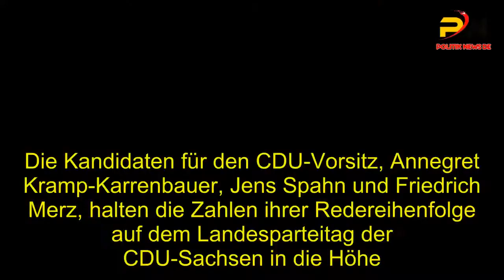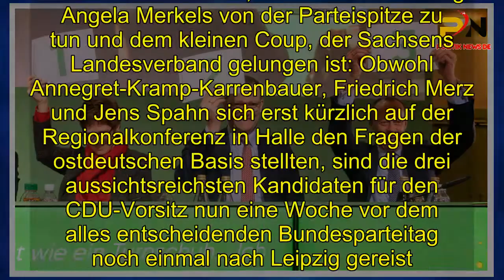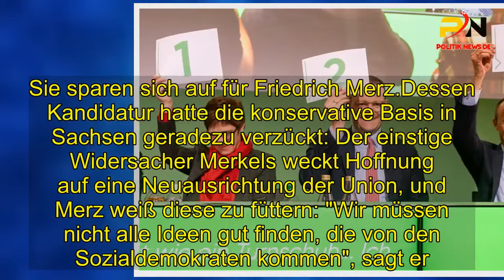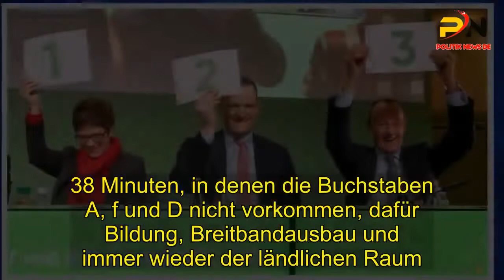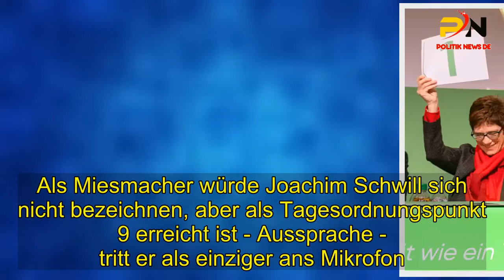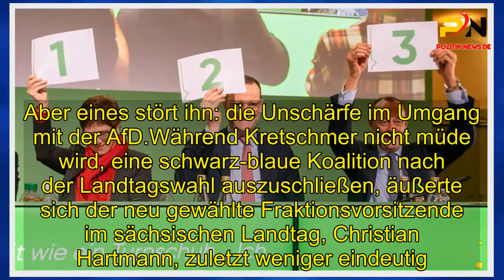CDU stellen sich die Kandidaten für den Parteivorsitz ein letztes Mal vor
Die Kandidaten für den CDU-Vorsitz, Annegret Kramp-Karrenbauer, Jens Spahn und Friedrich Merz, halten die Zahlen ihrer Redereihenfolge auf dem Landesparteitag der CDU-Sachsen in die Höhe. Beim Landesparteitag der CDU stellen sich die Kandidaten für den Parteivorsitz ein letztes Mal vor. Die Stimmung ist ausgesprochen gut.Und der Favorit der Delegierten steht schnell fest. Von Ulrike Nimz , Leipzig Die Frage der Nachfolge ist in Leipzig längst geklärt.Lama "Horst", 15 Jahre alt, wetterfühlig, und nicht mehr gut zu Fuß, wird in absehbarer Zeit in Ruhestand versetzt. Neues Maskottchen des Tierparks wird ein nicht minder prachtvoller Paarhufer: Lama "Sancho". Noch stehen beide Tiere Flanke an Flanke vor der Kongresshalle am Leipziger Zoo, begegnen Selfie-Wünschen und tätschelnden Händen mit beeindruckendem Gleichmut. Immerhin 900 Gäste haben sich angemeldet für den 33.Parteitag der sächsischen CDU. Dass es so viele sind, hat mit dem Rückzug Angela Merkels von der Parteispitze zu tun und dem kleinen Coup, der Sachsens Landesverband gelungen ist: Obwohl Annegret-Kramp-Karrenbauer, Friedrich Merz und Jens Spahn sich erst kürzlich auf der Regionalkonferenz in Halle den Fragen der ostdeutschen Basis stellten, sind die drei aussichtsreichsten Kandidaten für den CDU-Vorsitz nun eine Woche vor dem alles entscheidenden Bundesparteitag noch einmal nach Leipzig gereist. 30 von 1001 Delegierten schicken die Sachsen nach Hamburg - und bekommen doch das letzte Wort. Das wiederum hat mit der Landtagswahl im kommenden Jahr zu tun und dem blauen Wunder, das der CDU im Freistaat droht. Eine aktuelle Umfrage sieht die Partei bei 29 Prozent, gefolgt von der AfD mit 24 Prozent. Ein bisschen Wahlkampf-Starthilfe aus Berlin kann da nicht schaden.Und so laufen sie ein, die drei Fragezeichen, zum nunmehr neunten Mal. Aus den Lautsprechern dröhnt "Start me up" von den Rolling Stones.Ausgerechnet der Hit, zu dem die Kanzlerin schon im Bundestagswahlkampf 2009 wippte, als sie auf sächsischen Marktplätzen noch "Angie" war und nicht die Merkel, die weg muss. Kramp-Karrenbauer macht den Anfang an diesem Samstag, vor allem aber macht sie Mut: Sachsens CDU könne stolz sein auf das Erreichte: Abitur in acht Jahren, die Herausforderungen des Strukturwandels - all das ohne "die Larmoyanz westlicher Bundesländer". Geht es nach der Generalsekretärin, ist der Osten mitnichten Dunkeldeutschland, sondern leuchtendes Vorbild. Auch Michael Kretschmer wird mit Lob bedacht: "Bei ihm hat man immer das Gefühl, er hat den kleinen Finger in der Steckdose. "Durch die Adern des sächsischen Ministerpräsidenten fließt zweifellos Kohlestrom. Jens Spahn keilt wie schon in Halle gegen die "Besserwessis", und wie auf der Regionalkonferenz bekommt er kaum Applaus dafür. Auch dass er in der Lausitz einst zum Ehrenbergmann geschlagen worden ist, nehmen Delegierte und Gäste recht unbeeindruckt zur Kenntnis. Sie sparen sich auf für Friedrich Merz.Dessen Kandidatur hatte die konservative Basis in Sachsen geradez